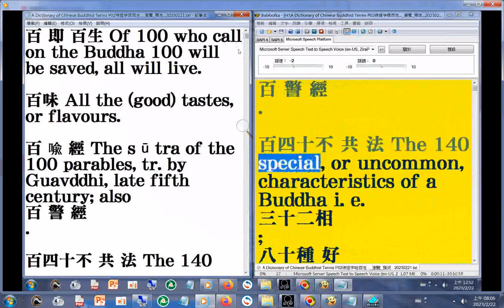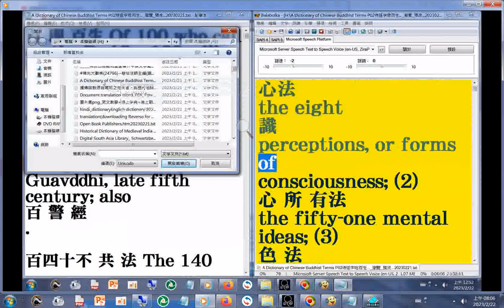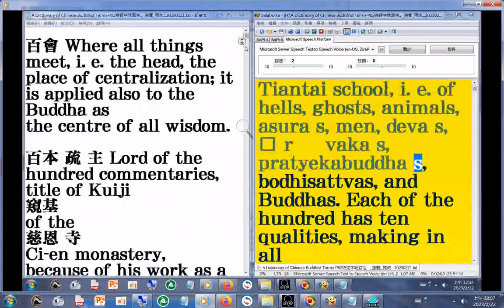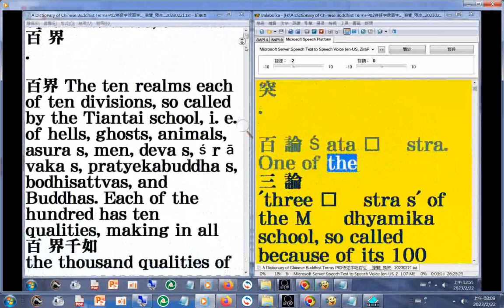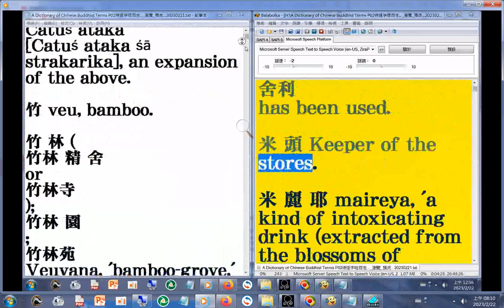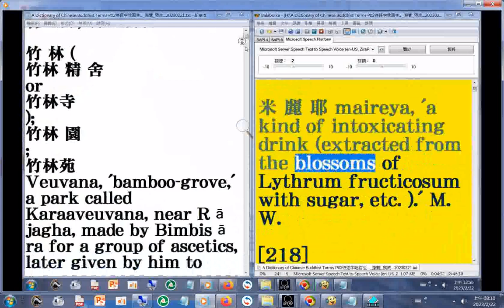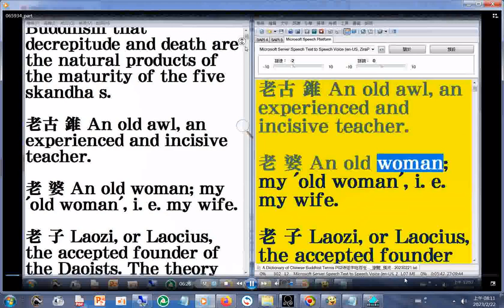2202302摘錄(唯識...五位百法)AudioBook A Dictionary of Chinese Buddhist Terms 03#有聲書#佛學辭典 03#中英對照1,122頁加#瀏覽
20230222摘錄(唯識...五位百法)AudioBook A Dictionary of Chinese Buddhist Terms 03#有聲書#佛學辭典 03 中英對照 1,122頁 加#瀏覽 20230222 part